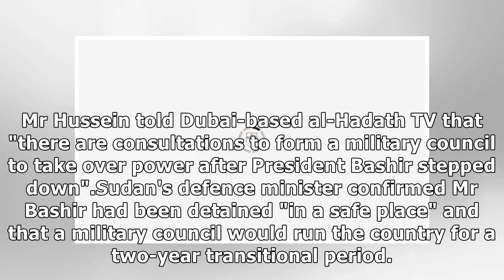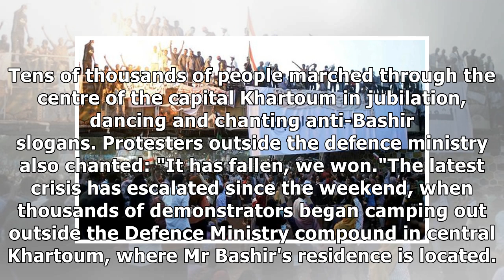Sudan President Bashir STEPS DOWN as tens of thousands march in protests against regime